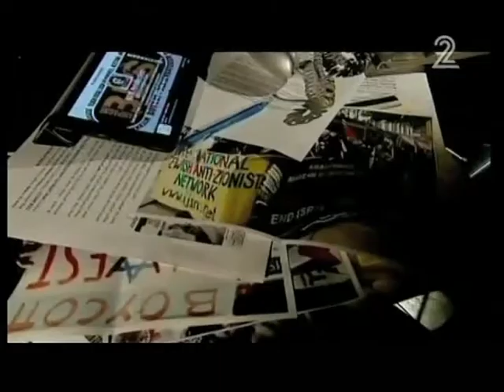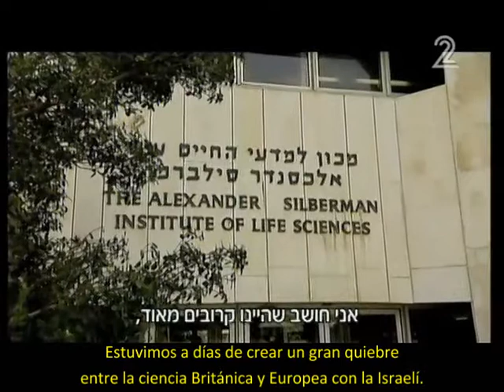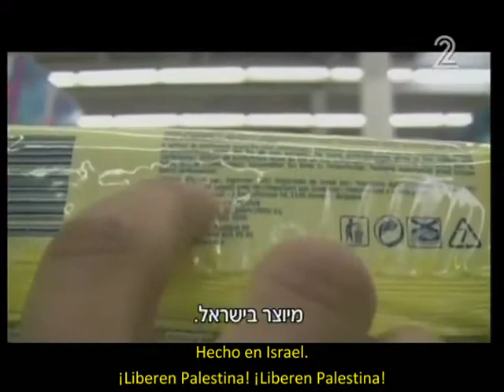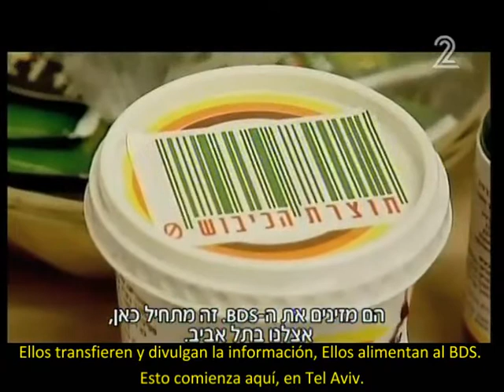TV Israelí: ¿Se viene un boicot europeo a Israel?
Un importante material para tener en cuenta. Una aclaración importante: La presente crónica fue realizada por Dana Waiss, una periodista claramente de izquierda cuya tésis, al igual que la de muchos otros, es que el conflicto se produce y se centra por la "ocupación" y las "colonias judías en Cisjordania" y, por lo tanto, solamente un replegamiento y renunciamiento territorial puede avanzar en el proceso de paz. Para impulsar dicho renunciamiento, se eleven amenazas muy reales o exageradas, como un posible boicto economic a Israel si éste país no cede. De todos modos, se trata de un problema serio a tener en cuenta.